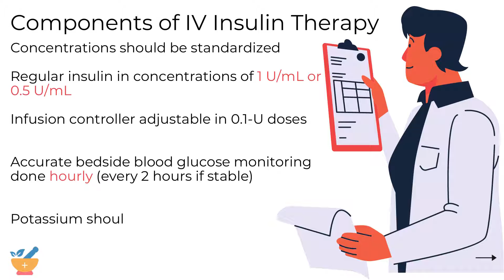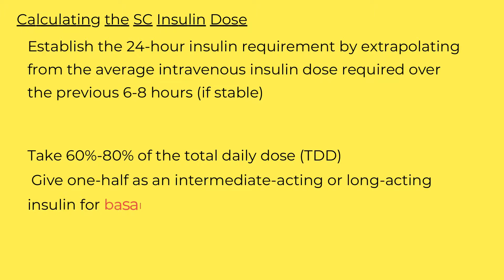Insulin Infusion Protocol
Intravenous Insulin Infusion explained in 2 minutes